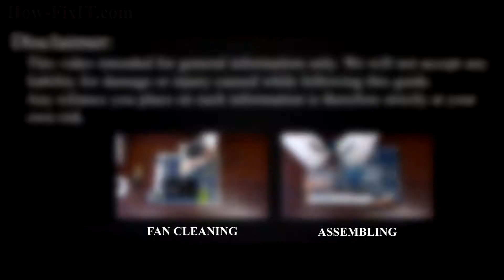How to Replace Acer Aspire 4540G, 4235, 4240, 4535 Keyboard | Fix Unresponsive Keys DIY Guide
Discover how to swap a faulty Acer Aspire 4540G, 4235, 4240, 4535, 4535G, 4740, 4736 keyboard for a brand-new one and stop wrong letters or dead keys in minutes—no tech experience required.

*DESCRIPTION*
If your Acer Aspire 4540 keyboard has decided to ignore certain letters, randomly swap characters, or stop responding altogether, this detailed repair guide shows exactly how to replace it with a fresh, fully functional unit. The same method works for the Acer Aspire 4540, 4540G, 4235, 4240, 4535, 4535G, 4740, 4736 family, so you can rescue multiple laptops with one tutorial.
Inside the video you’ll see every screw removed, every cable unclipped, and every safety tip highlighted so first-time repairers can work with confidence. We start by powering down, taking off the bottom cover, and isolating the battery to avoid shorts. Next we detach the display, keyboard, and speaker ribbons, unscrew the internal frame, and lift the worn keyboard free.
After that you’ll learn how to align the new keyboard, secure it, reconnect all flex cables, and reassemble the chassis without breaking plastic clips. Links to a tested replacement keyboard and the exact Phillips driver, pry tool, and tweezers used on-screen sit right below the video for quick ordering.
When reassembly is complete use the HowFixit online keyboard tester (linked below) to verify every key registers. Doing the job yourself saves cash, keeps e-waste out of landfills, and gives you the satisfaction of a pro-level repair.

Question: Can I use any similar keyboard for Acer Aspire 4540 laptop?

Answer: No, this guide is beginner-friendly and easy to follow.